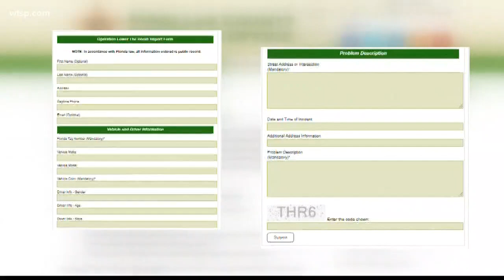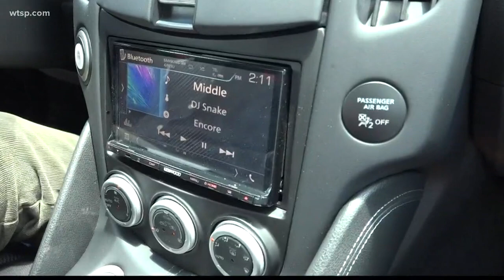Pinellas County Sheriff's Office launching 'Operation Lower The Boom'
The Pinellas County Sheriff's Office is asking for the public's help in identifying drivers who are playing their music too loud.